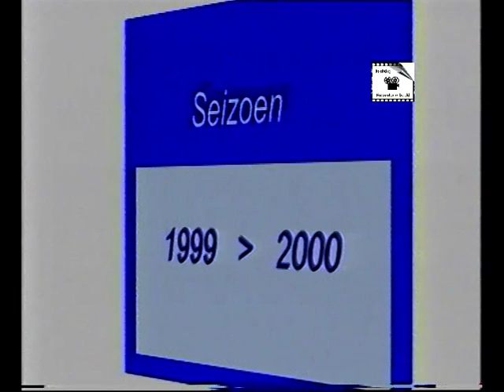F2 seizoen 1999 - 2000